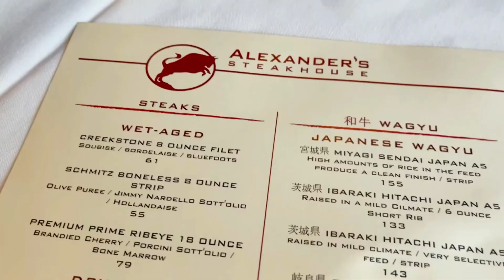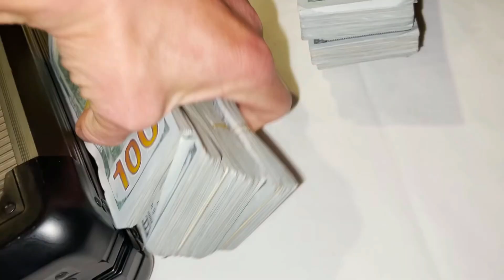Buying Luxury Watches With $107,000 Cash | End Of Week Sales | Alexander's Steakhouse | S2 Ep.34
Paying 107k cash for 7 luxury watches while eating at Alexander's Steakhouse in San Francisco, California. End of sales talk. Our current to date sales and profits and our goals from here on out. Info on fan meetups, Elijah's kidney transplant, and how we plan to have our fans help with the new location design.
*All content on this channel came from the YouTube channel:
All social media includes:
The Timepiece Gentleman New Instagram @timepiecegentleman
Our store Instagram @gentleman_timepieces
Anthony's Personal Instagram @anthonywfarrer
Marco's Personal Instagram @mnicolini300
Dylan's Personal Instagram @urban122
Darby (Videographer) Instagram @darby_mcvay
Custom Watch Artwork Instagram @watchartwork